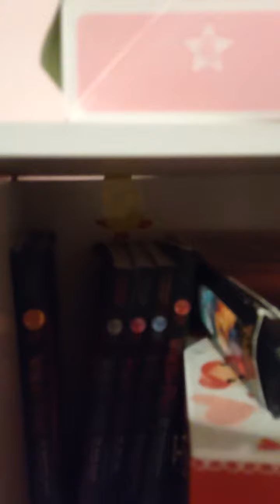March 29, 2024